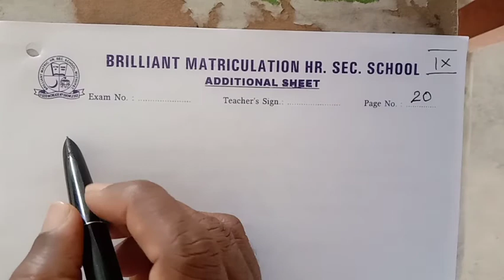IX A pages 19,20